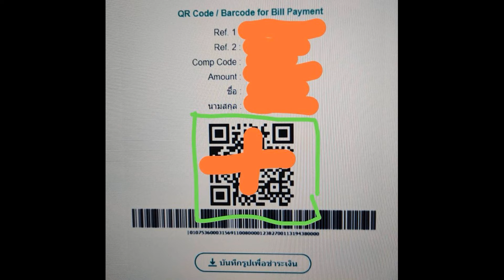EP.133 เรื่องเล่าจอง IPO "TIDLOR" เงินติดล้อ ช่องทางออนไลน์ไหนดีที่สุด ใช้เวลานานมั้ย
เรื่องเล่าจอง IPO "TIDLOR" เงินติดล้อ ช่องทางออนไลน์ไหนดีที่สุด
'เงินติดล้อ IPO' จองซื้อหุ้น 'TIDLOR' แบบ 'Small Lot First'
เปิดจองวันแรก 22 เม.ย. 64 - 26 เม.ย.64
ประกาศผล 28 เมย.64
เข้าเทรด IPO วันแรก 10 พ.ค.64
คืนเงินส่วนต่าง 13 พ.ค. 64

การจองสามารถจองได้ 3 ช่องทาง
ให้เลือกชำระเงิน แบบ
1.1 K Plus (สำหรับคนที่มี Mobile banking)
1.2 ฺBill Payment (ชำระเงินผ่าน Mobile Banking ของธนาคารอื่น 12 ธนาคารในรูปแบบ QR โดยให้ชำระภาย 16.00 น. ของวันถัดไป)
2.จองผ่านแอปพลิเคชั่น KMA ของธนาคารกรุงศรี
3.จองผ่าน บล.กรุงศรี

ถือว่าเป็นโอกาสดีของนักลงทุนรายย่อย ครับ

ทั้งนี้การลงทุนมีความเสี่ยง โปรดศึกษาข้อมูลการลงทุนก่อน การตัดสินใจนะครับ

หมายเหตุ จองออนไลน์ตอน 4 ทุ่ม 2 นาทีเสร็จครับ